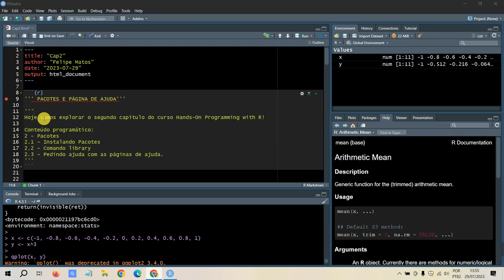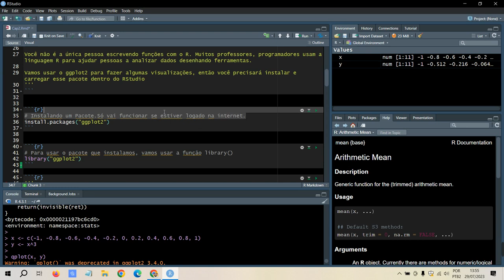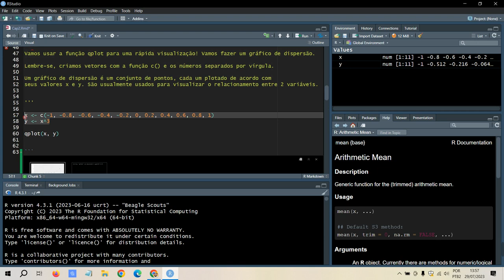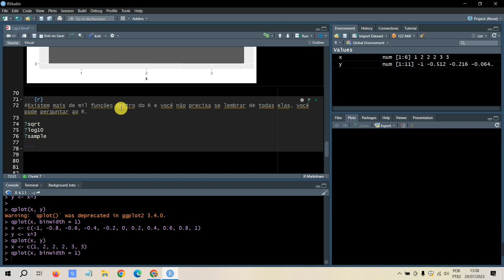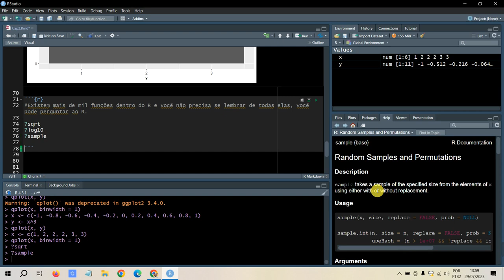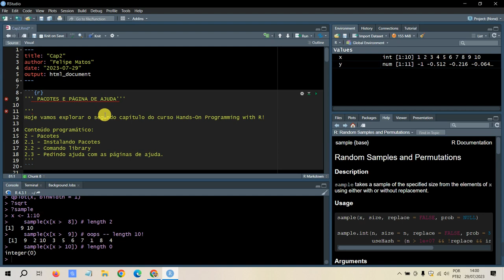Linguagem R Pacotes e Página de Ajuda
Fala pessoal como vocês estão?

Hoje vamos ver mais alguns comandos da linguagem R. Vamos aprender a instalar pacotes e carregá-los para usar!